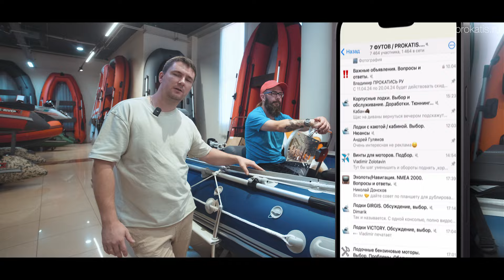Самые необходимые Аксессуары в Лодке. Must Have. Для рыбалки. Для отдыха. Для себя. Для катера. РИБ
Полезное видео, как для начинающих водно-моторников, так и для более опытных капитанов. Без каких вещей не стоит выходить на воду. Что должно быть в каждой лодке.
Все перечисленные аксессуары вы можете приобрести у нас в Prokatis.ru

- ВСТУПАЙТЕ в САМЫЙ КРУТОЙ ТЕХ чат 7 ФУТОВ Установим, отремонтируем, настроим и конечно подскажем советом и делом.

 📲Наши телефоны:
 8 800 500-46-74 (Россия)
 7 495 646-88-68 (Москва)